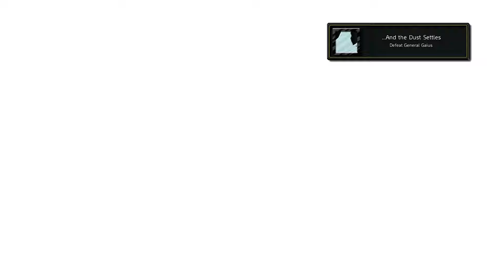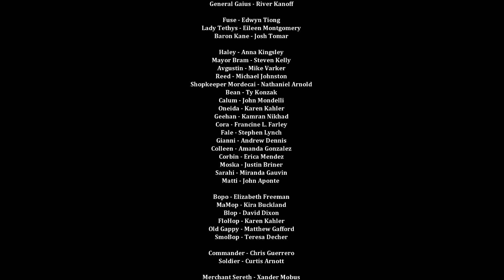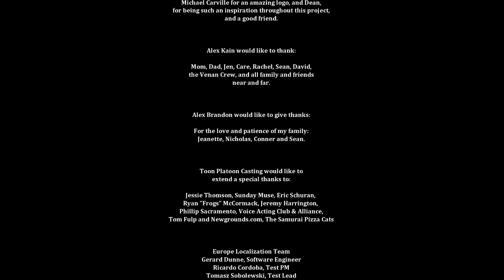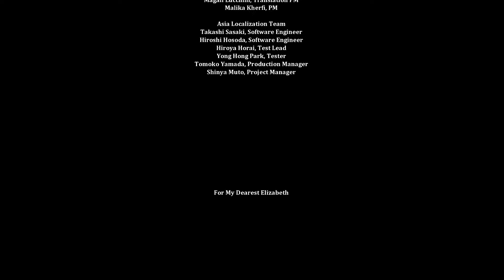The Final Boss of Dust: An Elysian Tail!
The hardest boss I've ever faced in a video game! Was frustrating but also quite fun and seriously satisfying to beat! Took me 2-3 hours.

Timestamps:
Cutscene 1: 0:04
Phase 1: 3:21
Cutscene 2: 5:01
Phase 2: 5:34
Cutscene 3: 8:19
Phase 3: 8:54
Cutscene 4: 11:23
Phase 4: 11:31
End of fight: 14:09
End of fight cutscene: 15:09
Credits: 18:27

The difficulty may be in part to me using the wrong technique (I was spamming dust storms with a bit of magic, but you should use the advanced move of Y, Y, Y, X. Once I started using the new technique, it took me about 20 minutes to beat the boss), but even then, it's still a difficult boss in my opinion thanks to the damage he can do to you in 1 hit and that there is 4 phases.

I highly recommend you play this game! It's a lot of fun!

I was playing on normal difficulty for the entire game, on my Nintendo Switch. I may try a harder difficulty in the future.